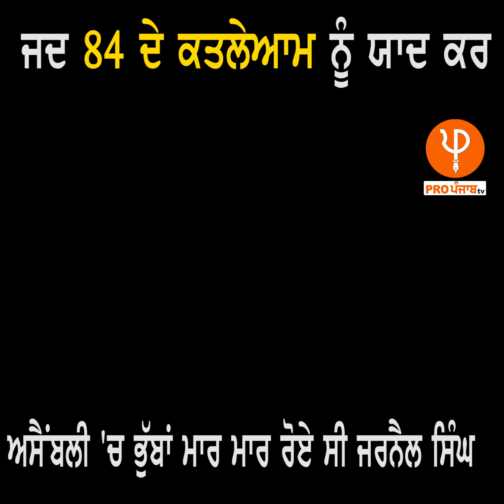ਜਦ 84 ਦੇ ਕਤਲੇਆਮ ਨੂੰ ਯਾਦ ਕਰ ਅਸੈਂਬਲੀ 'ਚ ਭੁੱਬਾਂ ਮਾਰ ਰੋਏ ਸੀ ਜਰਨੈਲ ਸਿੰਘ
ਜਦ 84 ਦੇ Genocide ਨੂੰ ਯਾਦ ਕਰ ਅਸੈਂਬਲੀ 'ਚ ਭੁੱਬਾਂ ਮਾਰ ਰੋਏ ਸੀ Jarnail Singh